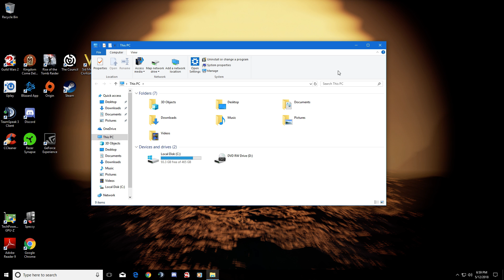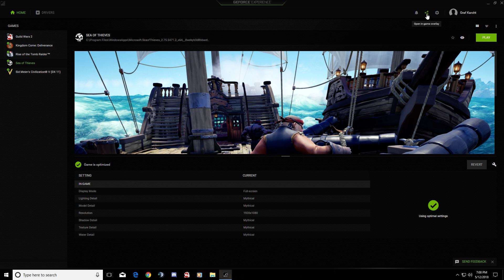Sea of Thieves | End of Legendary Pirate voyage.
yeah, i forgot to turn off my recorder... doh!